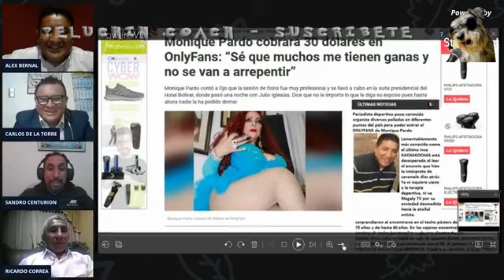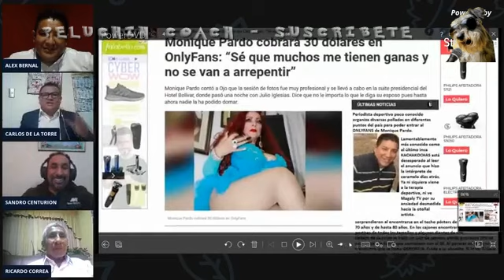JEAN PIERRE RHYNER A LA SELECCION ? || COLEGUITA BERNAL QUIERE ONLYFANS DE MONIQUE PARDO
BRUTALIDAD
SILVIO VALENCIA
SANDRO CENTURIÓN
GONZALO NUÑEZ
MAICOL VASQUEZ
ELEJALDER GODOS
EXITOSA DEPORTES
POLEMICA DEPORTIVA
BEST CABLE SPORTS
MONIQUE PARDO
JEAN PIERRE RHYNER
ALEX BERNAL
LLACUABAMBA